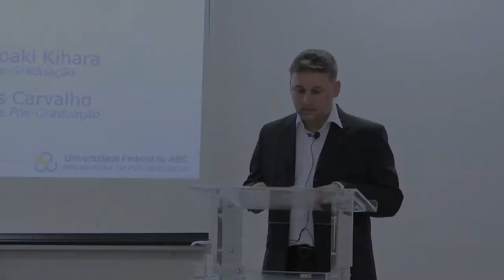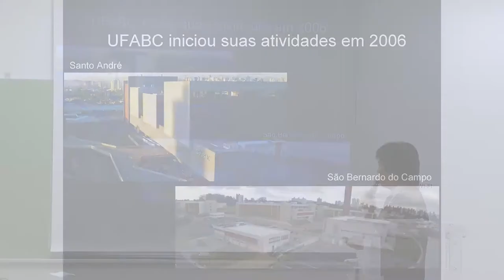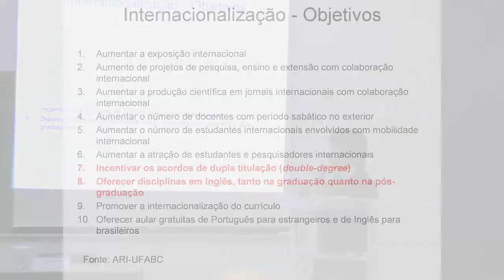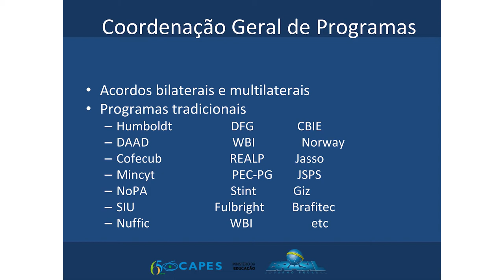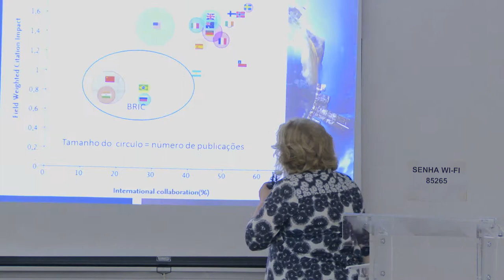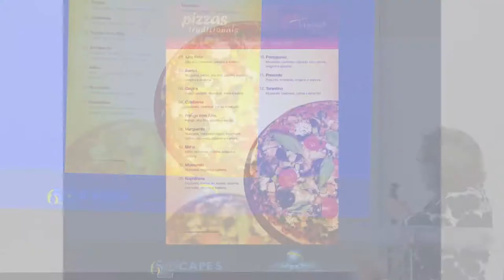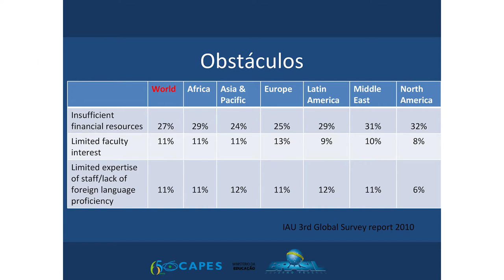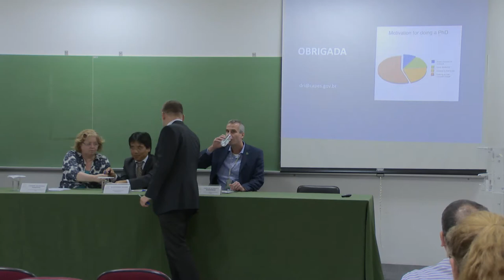[PROPG] Debate com Connie Pimentel, Diretora de Relações Internacionais da Capes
Aconteceu no Campus Santo André da UFABC no dia 17 de abril de 2017, debate com participação da Profª Drª Connie Pimentel, Diretora de Relações Internacionais da CAPES.

O evento contou com a presença de: Prof. Dr. Alexandre Kihara, Pró-Reitor de Pós-Graduação da UFABC; Prof. Dr. Carlos Kamienski, Chefe da Assessoria de Relações Internacionais da UFABC e Prof. Dr. Klaus Capelle, Reitor da UFABC.